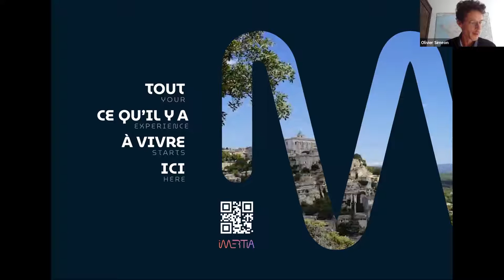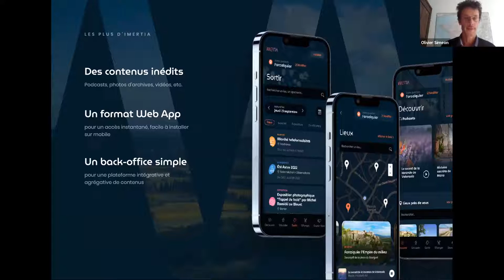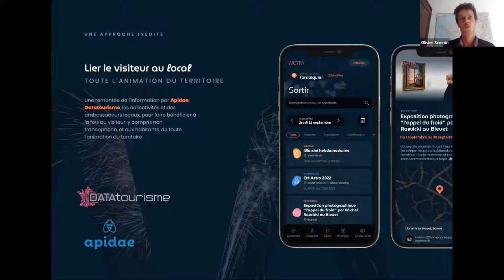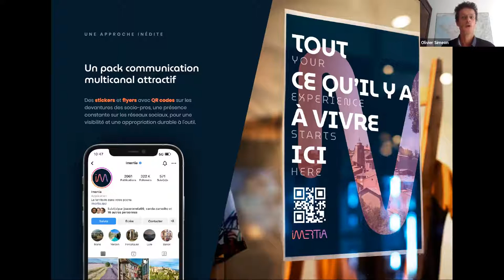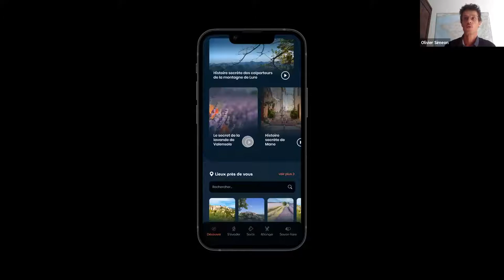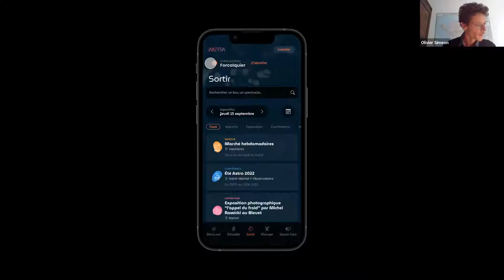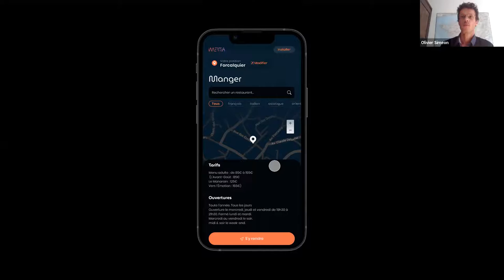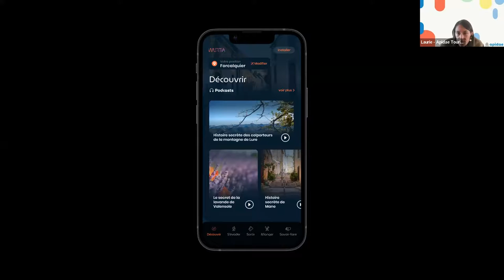Imertia - Solution de cartes interactives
Webinaire cartographie Apidae animée le 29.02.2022